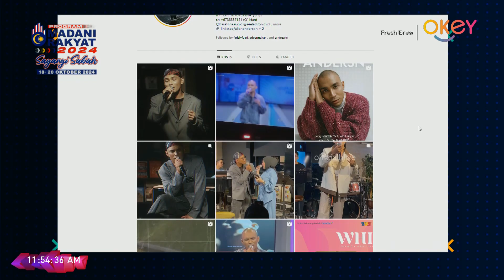TOPIC : IN PERSON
GUEST : ALLAN ANDERSN (Singer)